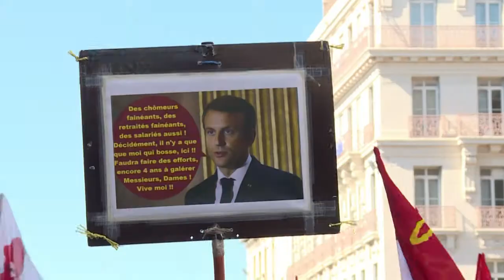Huelgas y protestas masivas en Francia por reformas de Macron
Unos 200.000 manifestantes tomaron las calles de toda Francia el jueves en un enfrentamiento entre los sindicatos y el presidente Emmanuel Macron, que podría ser decisivo para su agenda reformista.